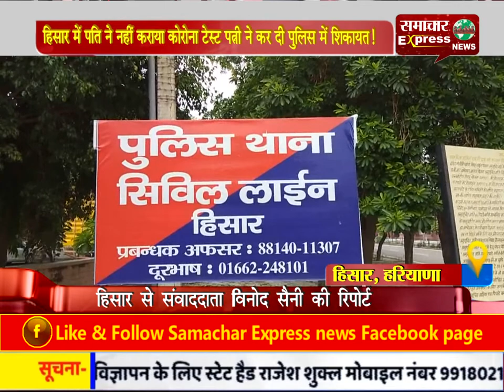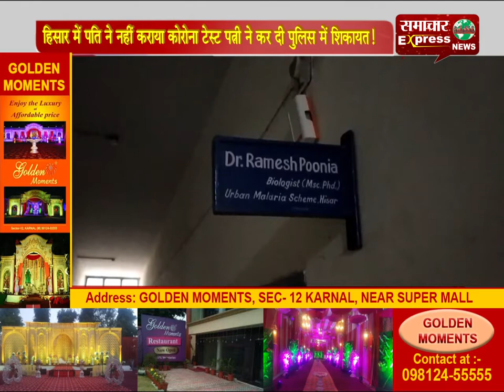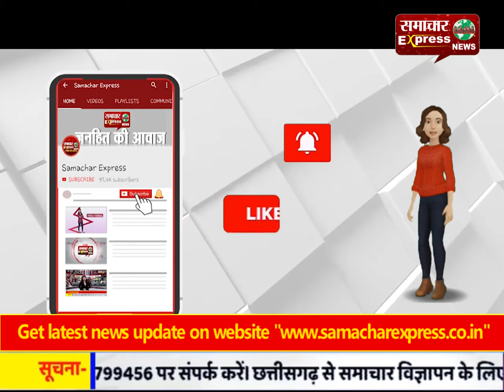हिसार में पति ने नहीं कराया कोरोना टेस्ट पत्नी ने कर दी पुलिस में शिकायत!